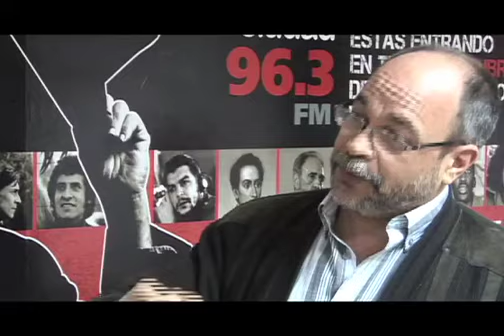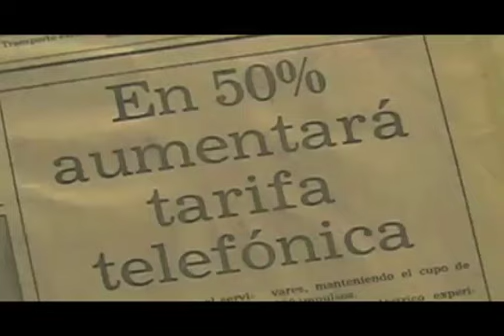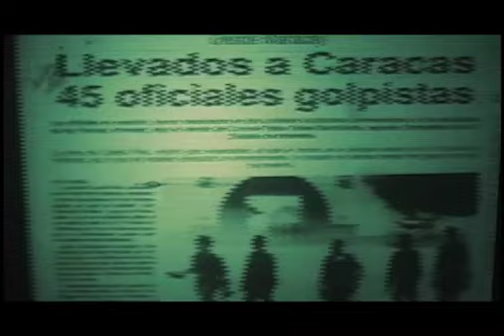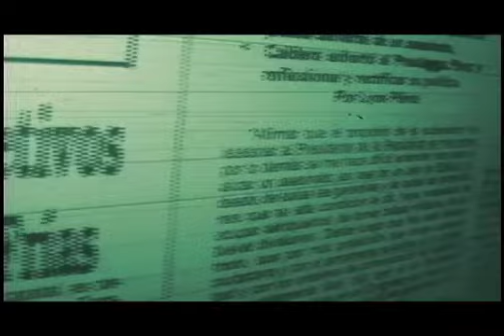4F: Cuando la esperanza se hizo revolución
Quienes apostaron por la inclusión social en Venezuela se articularon en la rebelión cívico-militar del 4 de febrero de 1992. La avanzada contra las políticas neoliberales,  liderada por el teniente coronel Hugo Chávez Frías, cambió la historia política del país y marcó el inicio de la consolidación de la esperanzas de un pueblo en Revolución.